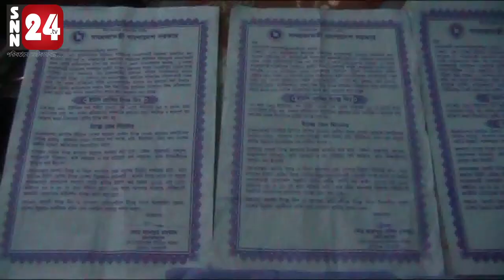নোয়াখালীর বেগমগঞ্জ উপজেলায় প্রতিবাদ সভা অনুষ্ঠিত।